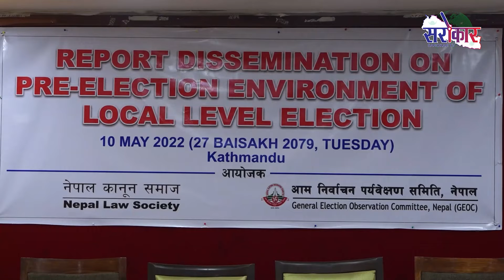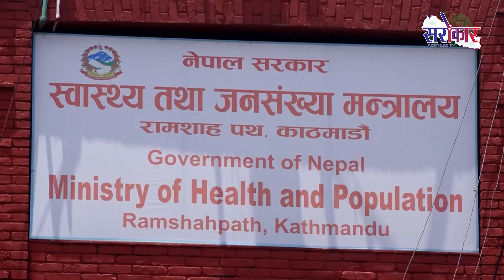Sarokar Samachar 27 Baisakh 2079